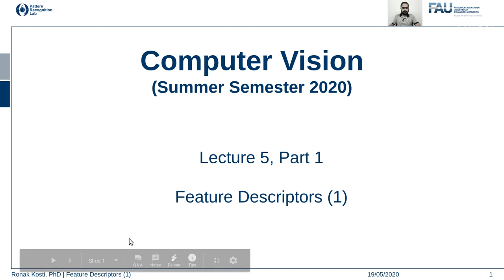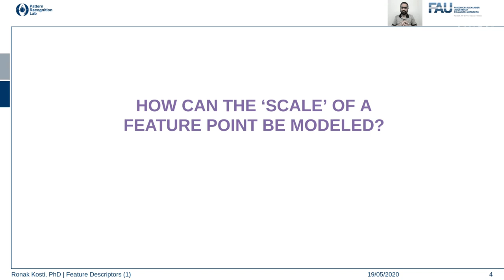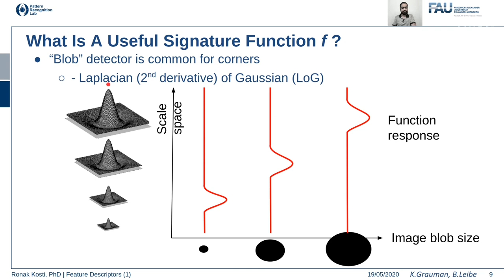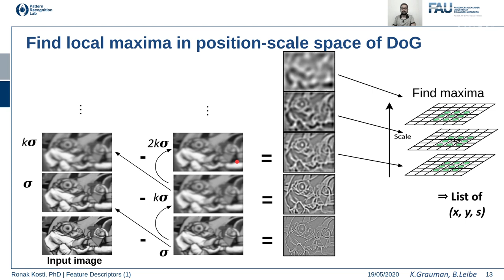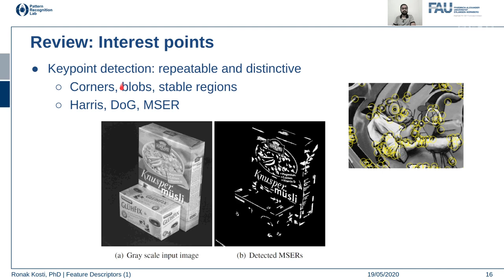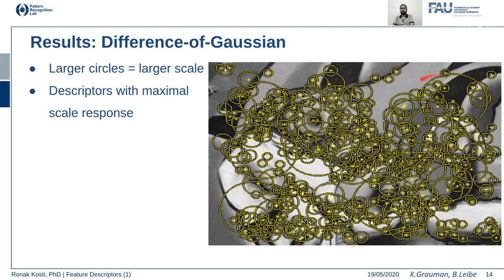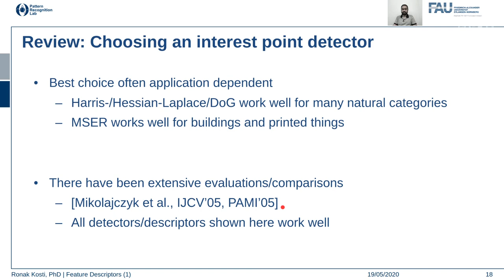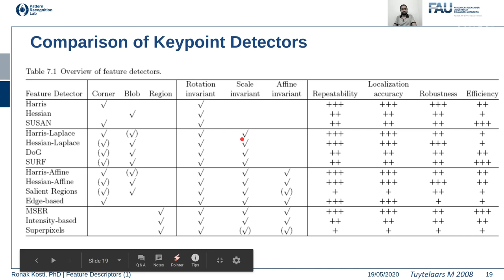Feature Descriptors (Lecture 5, Part 1)